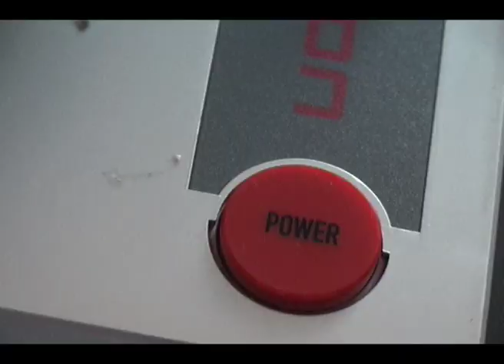Michael-Paul Thompson: College Show Reel 2012 - Small Beginnings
Director's Show-reel 2012 entitled "Small Beginnings".
Clips from: Good Charlotte - Keep Your Hands Off My Girl. 2010 Media Project. / Inside the Mind: HydroHead - The World's First Superhero (2011 Media Coursework) / The Outcasts / The RICKUMENTARY (2011 Media Project) / The Changing World of Independent Cinema. Of course put to the epic Good Charlotte - Keep Your Hands Off My Girl.
Thank you to everyone I've worked with on these projects and the others on my Channel, in reality a lot of these clips wouldn't have been half of what they are without the brilliant talented people that helped shape them. Particular thanks to Kieran Faulkner, RJ Oakes, Bob Bennett and Emma Lewis.